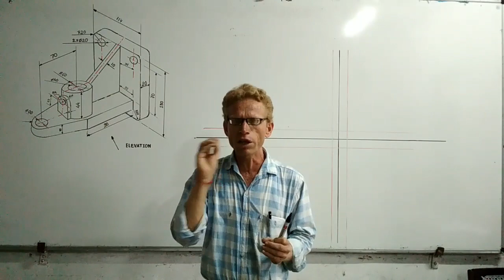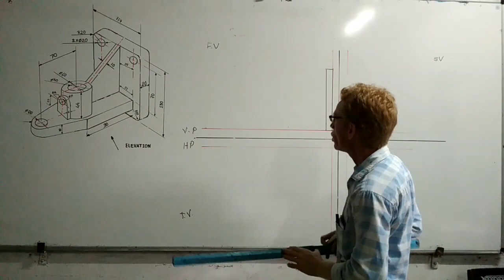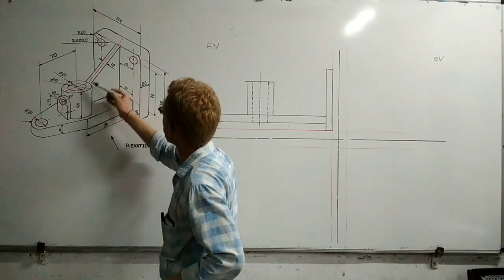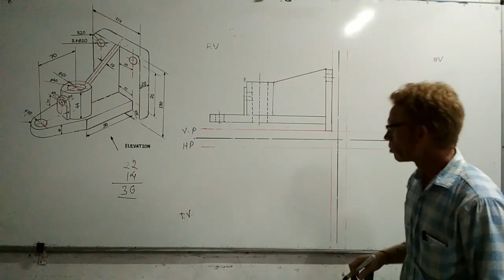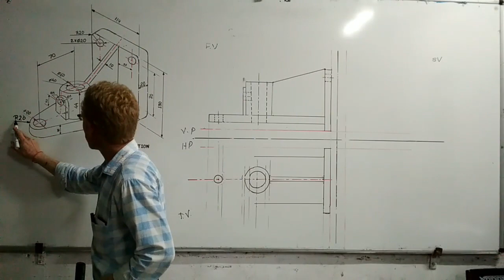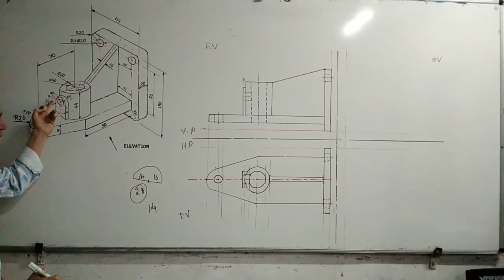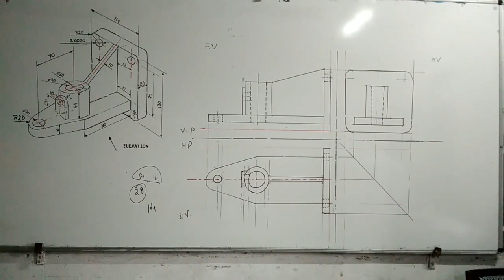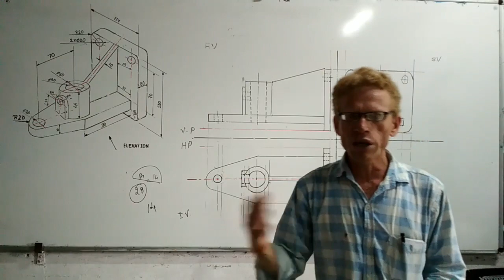Exam Q july 2016 two year tread. First Angle Projection 5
this video about Exam Q july 2016 tow year tread. First Angle Projection.